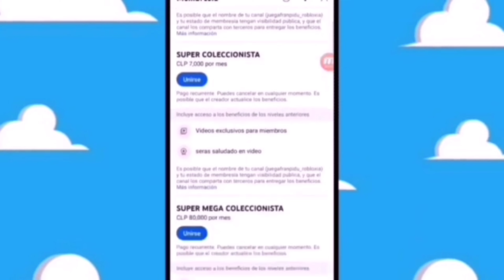QUIERO QUE SALGA UNA FIGURA OH PELICHE DE LA MUÑECA MALDITA DE @AlejoIgoa 2023